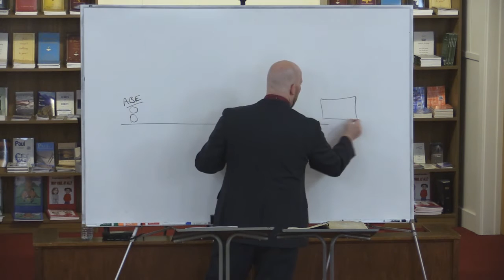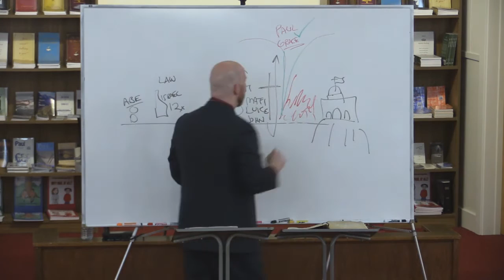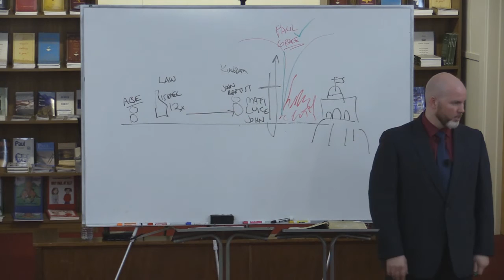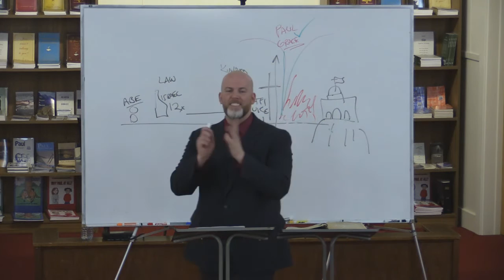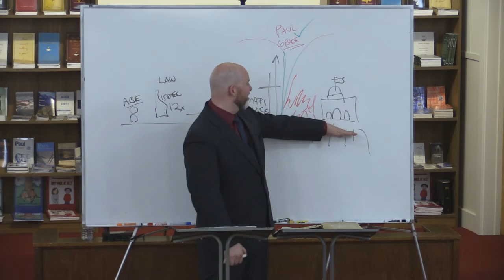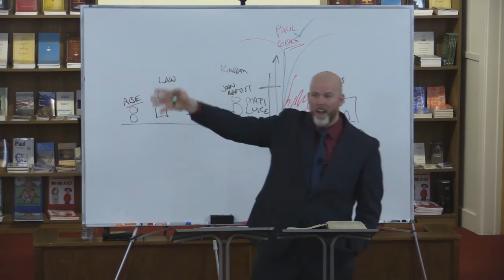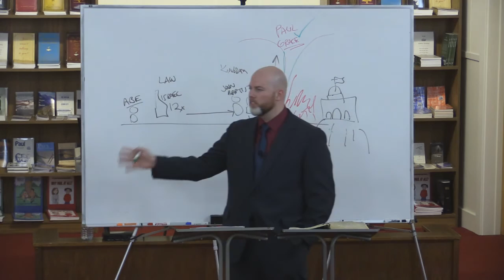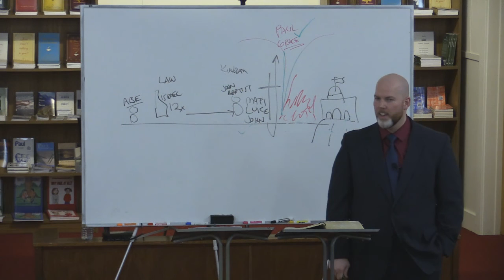How to Change Our Country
This is the fourth lesson in a series dealing with An Ambassador’s Point of View on Politics titled: How to Change Our Country.

Grace Ambassadors Bible Fellowship - October 16, 2016